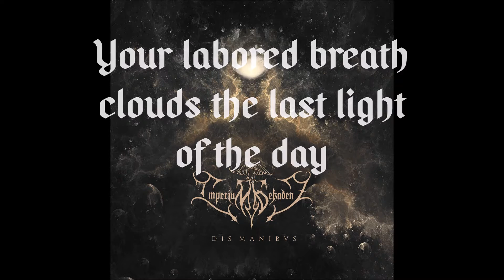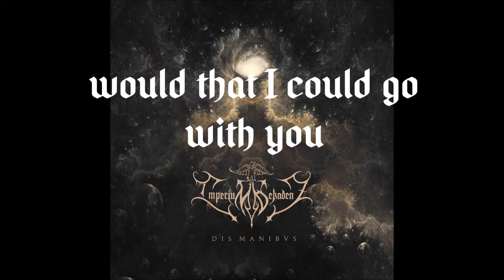Imperium Dekadenz- Dis Manibvs lyrics (Edit*)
This is a shortened, edited version of Imperium Dekadenz's song "Dis Manibvs." I edited it to my personal liking but I hope you all enjoy it as well.

Imperium Dekadenz is my favorite band right now, so make sure to check them out!